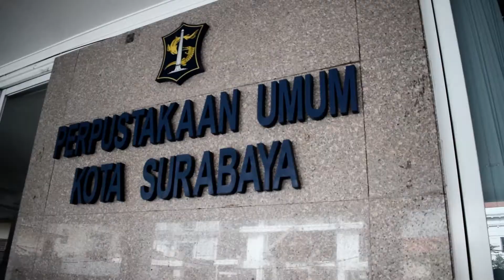[EVENT REVIEW] ALSA CARE AND LEGAL COACHING CLINIC